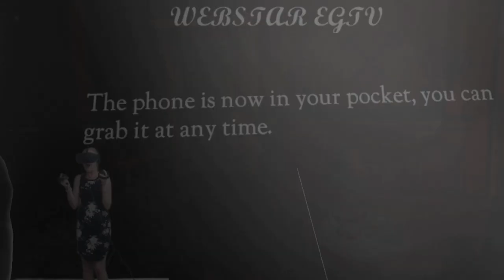JumpScare Compilation Episode 2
Jump-Scare video, Cricket & Eddie Munster get the bajeebus scarred out of them while playing different horror games.